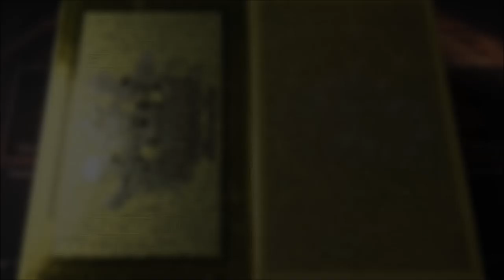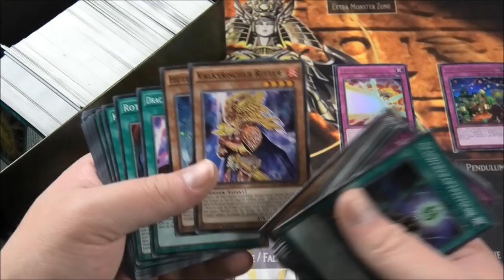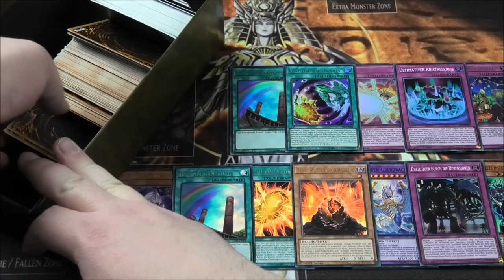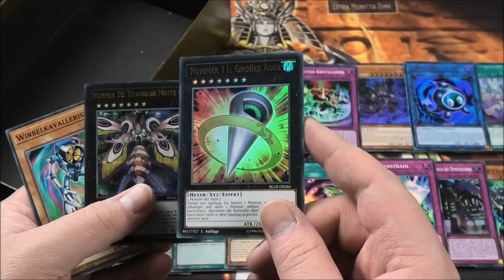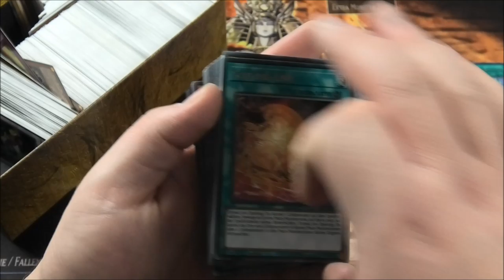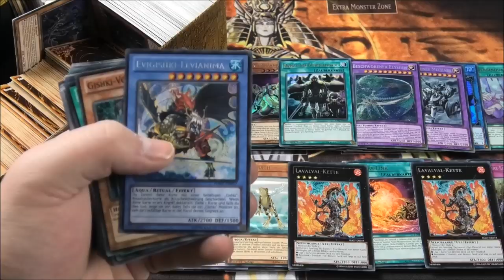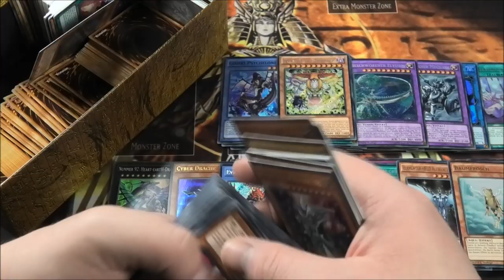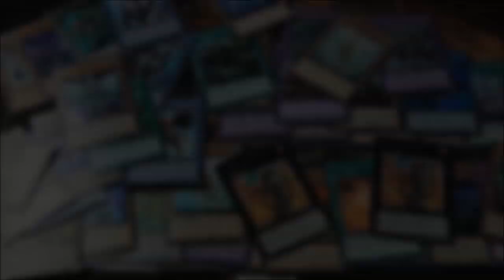Ludis 200€ Spende | Yu-Gi-Oh Megaopening | House of Cards